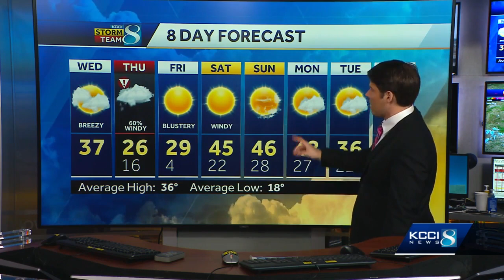8 a.m. Wednesday news and weather update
8 a.m. Wednesday news and weather update